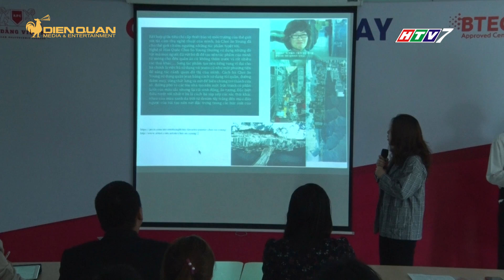HẾT HỒN VỚI VẢI RÁCH BỎ ĐI BIẾN THÀNH QUẦN ÁO BẠC TRIỆU